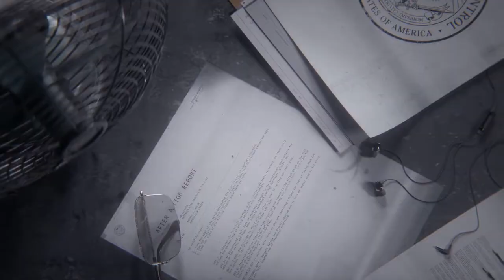Control - First Play | Let's Play Some Gameplay w/ some Whiskey | Sci-Fi Mystery Adventure Shooter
Control

Kevin's sippin' on some cheap whiskey and starting up Control for the first time, after John's been hyping up on the podcast!  Alan Wake was WAY too scary for me, but I'm definitely into Control so far and looking forward to playing more soon!